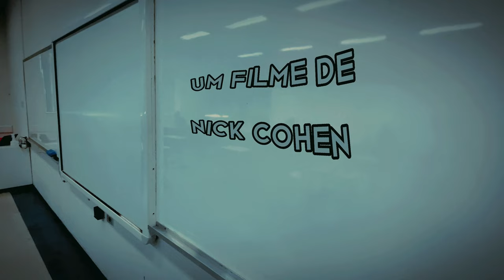Trailer Daqui Não Sai 2B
Sinopse:
Trancados atrás da porta azul, quatro pólos antagônicos se entrelaçam como uma corda em razão do desvario ao flamejante contraste de seus seres. Uma história de aceitação e convivência de jovens completamente desconexos e inflamáveis.
Matheus Malbouisson

Trailer
Matheus Malbouisson
Vinícius Spada

Direção
Nicole Cohen e Vinícius Galvani

Roteiro
Giovanna Vallin
Henrique Megale
Nicole Cohen